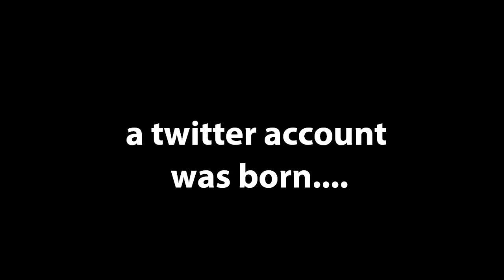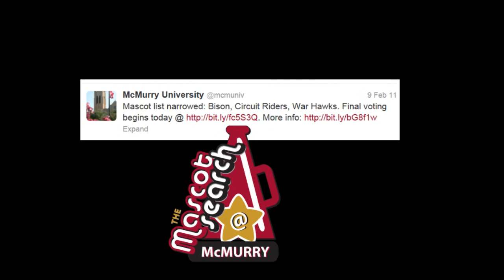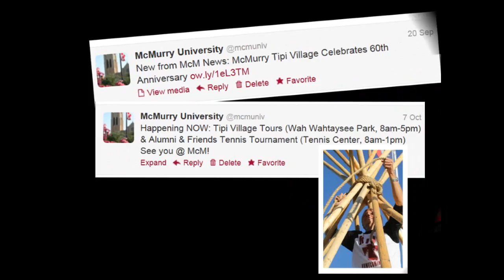A Twitter is Born.wmv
Here's to 1,000 tweets over the past few years. Enjoy!